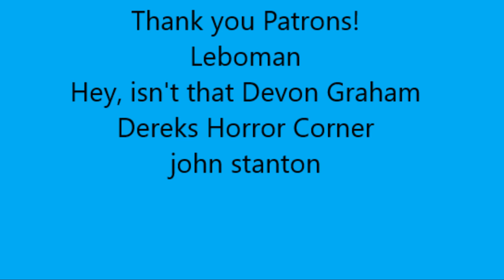Coffy - Movie Review